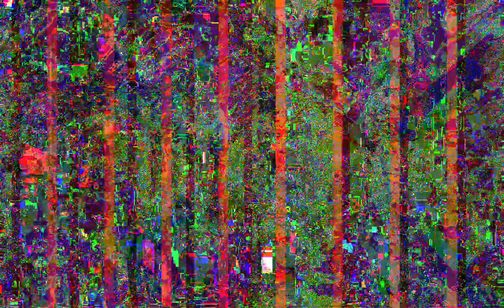[EPILEPSY WARNING] Movie 23 04 17 08h56m54s *Photosensitivity Warning*